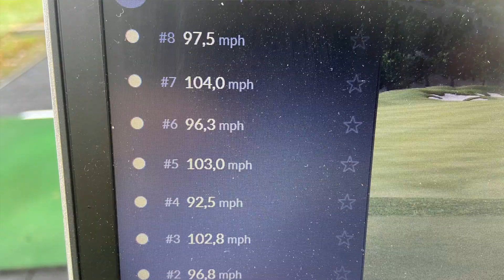Abschlag: Ferse Heben beim Drive?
Sollte man beim Abschlagen die linke Ferse (für Rechtshänder) heben? Gewinne ich wirklich Drive-Länge? oder verliere ich sogar Richtungskontrolle wenn ich "zu weit aushole"?
In diesem Video  zeige ich euch nicht nur was tatsächlich passiert beim "Ferse Heben", sondern auch in welchen Situationen es sogar sehr viel Sinn machen könnte.